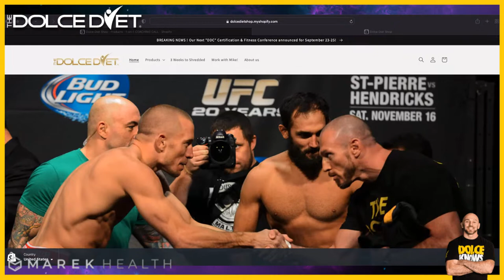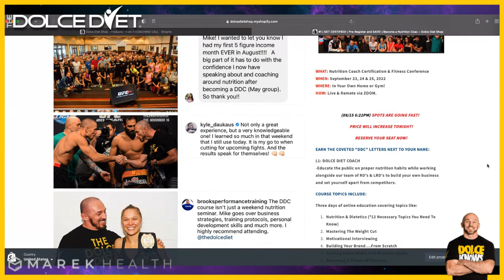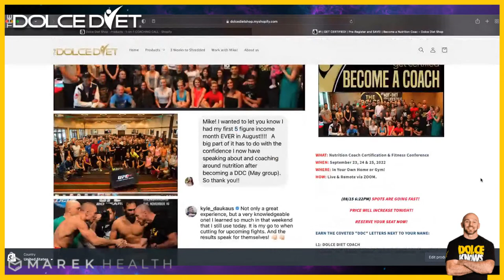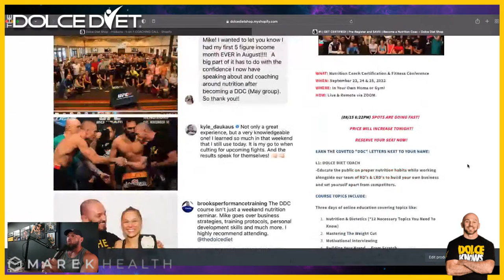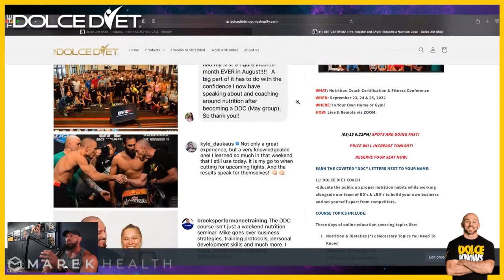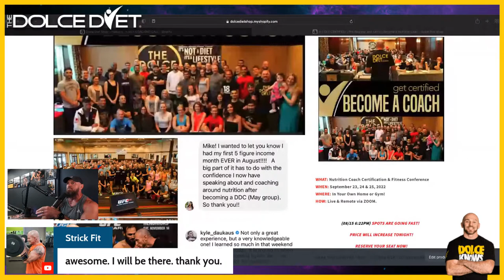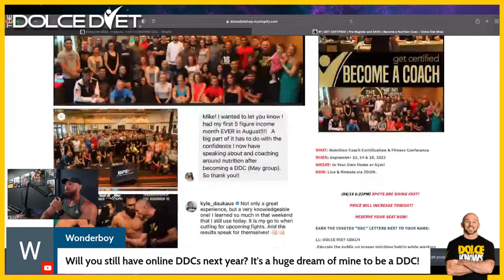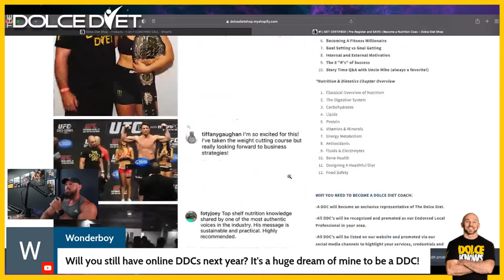Live "AMA" with 4X World MMA Trainer of the Year, Mike Dolce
🔴 Me Anything!  Fat loss, muscle building, fight sports, weight cutting, being an entrepreneur and more!

🇺🇸  GET "3 WEEKS TO SHREDDED"
4-week and 12-week personalized diet and exercise programs
(Save 20% right now with code: DOLCEKNOWS)

🫒 Receive your Free Bottle of Extra Virgin Olive Oil
100% Organic Extra Virgin Olive Oil

🚑 Marek Health BLOOD TESTING Service!
I've already picked out the most important tests you NEED to take!

4-week and 12-week personalized diet and exercise programs

Save 25% on the same grass-fed / grass-finished beef I trust to feed my family, plus FREE 2-day shipping on orders over $99!!!

🚀 NEED MORE INFORMATION???  We have over 1,200 FREE articles, recipes, workouts and more

🔴 TIMESTAMPS!!!
1:30 DDC
5:30 Recovery for BJJ?
6:45 N00B vs Pro perspective of calories
13:00 Improving mental health
15:00 Living Lean vs 3w2s?
22:00 Workout with only 30 minutes?
23:00 How much water per day?
23:30 Vertical diet
31:30 Bodyweight program/squats & steak
34:30 Different types of oats
39:00 Sparkling water?
40:00 What supplements to take?
43:00 Daily walks
45:00 DDCs outside the USA?
46:30 5x5 at age 40?
48:30 Squats & Steak sign-up
52:00 3w2s on a budget?
53:30 DDC online learning?
56:00 Evening snacks after ahem
58:00 Paddy vs Sean Sugar, Conor, Main Event

MIKE DOLCE KNOWS - Fitness, Fighting, Family and Fat Loss
This channel will bring you an insider's perspective on the health and fitness industry, Mixed Martial Arts personalities, and how to get your life right.
The founder of The Dolce Diet, Mike Dolce is the 4-Time World MMA Trainer Of The Year, a bestselling author of fitness titles, and an independently successful entrepreneur.
He cuts through all the crap and tells you how it REALLY is!
Look for lots of celebrity interviews, never before heard behind the scenes gossip, and insider secrets no one else will tell you.